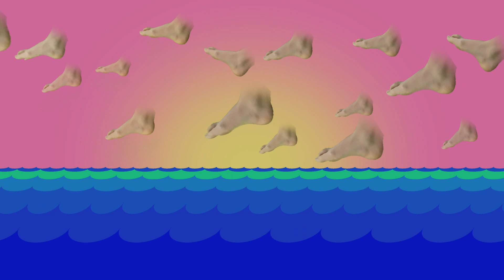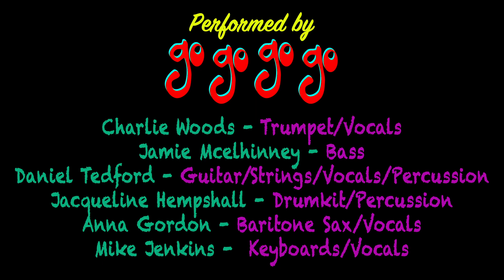Ogopogo-Foot in Mouth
Foot in Mouth is a tune written about those cringe-worthy moments we wished never happened. What if one day after all of these jaw dropping moments we all turned into one big giant foot!

Video Editing and Animation by James Thompson
'Foot in Mouth' Acted and Performed by Ogopogo
Track was Mixed, Mastered and Engineered by Naomune Anzai